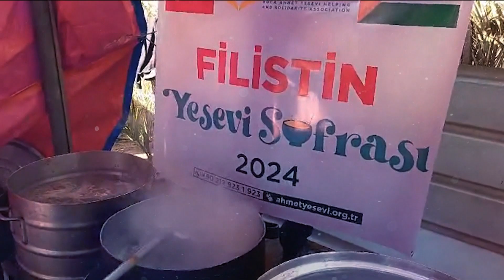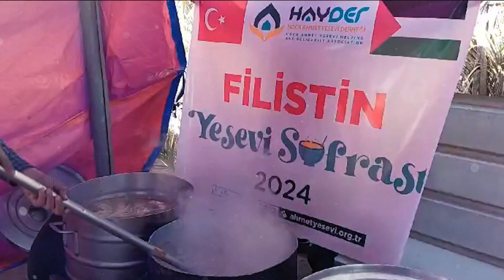HAYDER | Yesevi Yolu - (İftar Özel - 19. Bölüm)